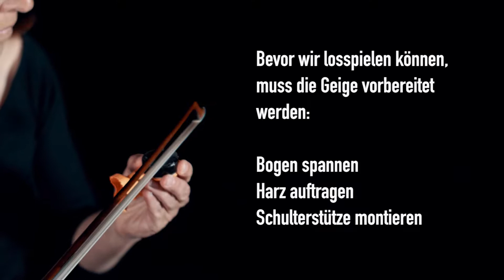Die Violine (Geige)